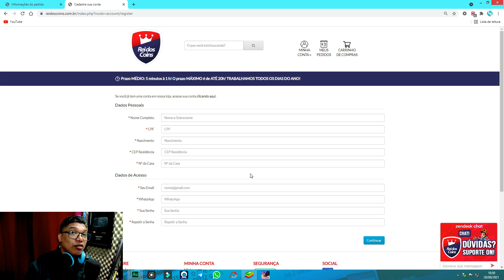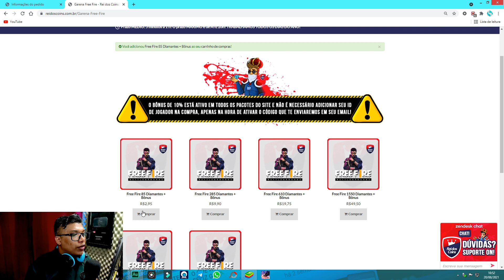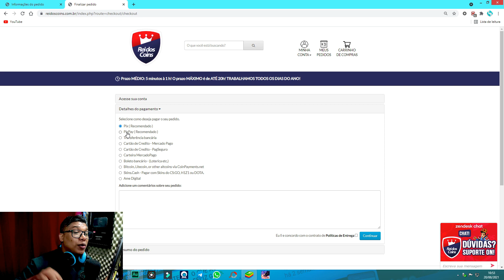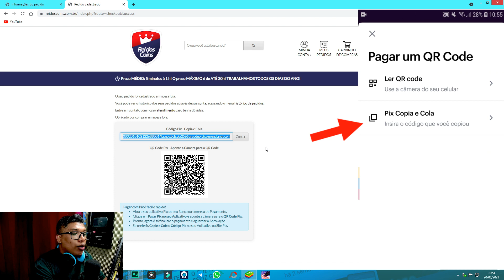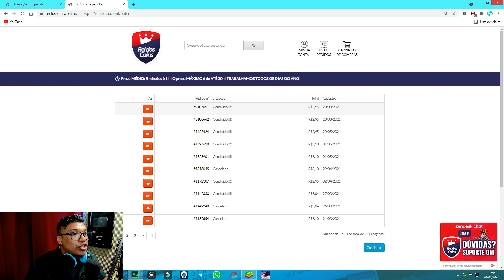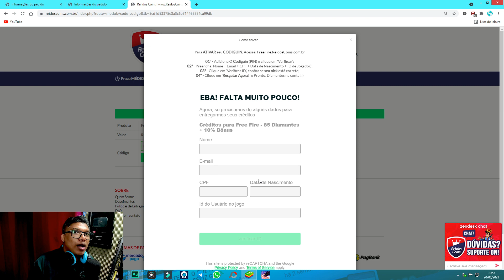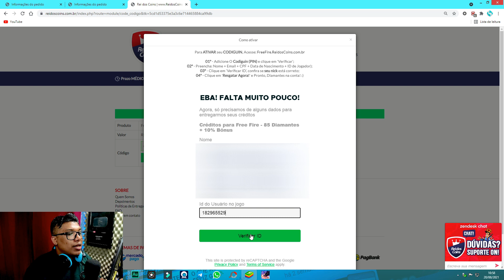Como Comprar Diamantes Via Pix No Rei Dos Coins | TODOS OS BANCOS!!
Fala galera, no vídeo de hoje eu vou te ensinar a comprar diamantes no FREE FIRE via pix no dite do rei dos coins, da pra comprar por qualquer banco.